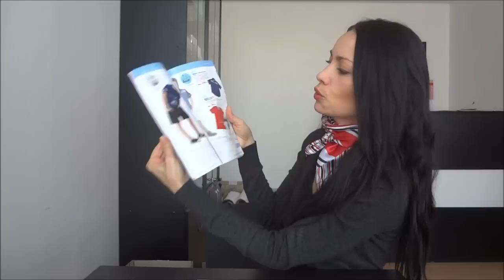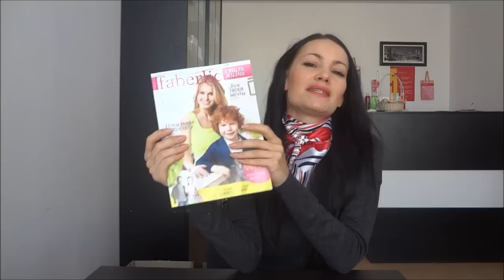Новости компании ФАБЕРЛИК - апрель 2013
НАЖМИ РАЗВЕРНУТЬ:

Все коды для заказа каталогов и периодичность выпуска. Обратите внимание!!! артикулы каталогов будут изменяться с появлением новых в новых периодах.

арт.90106 КАТАЛОГ FABERLIC РОССИЯ КАМПАНИЯ №6 (раз в 3 недели)

арт.90906 Каталог Faberlic Стиль жизни №6-8/2013 РФ (раз в 9 недель)

арт.90206 Каталог Infinum&Debora (раз в 9 недель)

арт.90401 КАТАЛОГ ПРОДУКЦИИ ДЛЯ ЗДОРОВЬЯ №1/2013 (раз в полгода)

арт.90604 КАТАЛОГ СЕНГАРА ИЗДАНИЕ 1-2013 (раз в полгода)